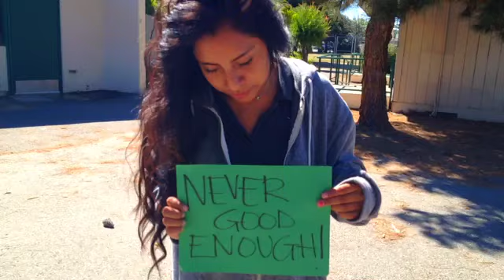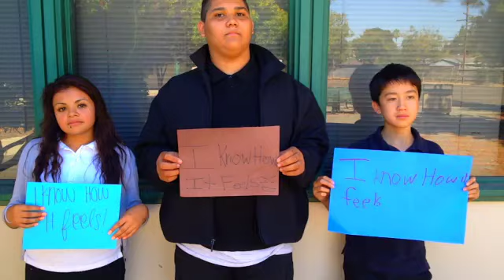PAVE class of 2014 Anti-Bullying Video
PAVE class of 2014 Anti-Bullying music video for J. Cole's song "Crooked Smile"

We hope that this video speaks to you. For anyone that has been a victim of bullying, stand strong! Remember that we all have flaws, but you are perfect the way you are! Don't let anyone bring you down for being yourself.  Let's all unite and stand up against bullying! Big props to J. Cole for writing this dope song with such a positive message!